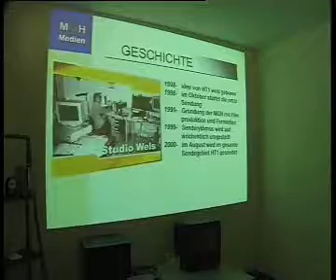HT1 Gallspach - besucher aus der region Firma HT1 Event 2002